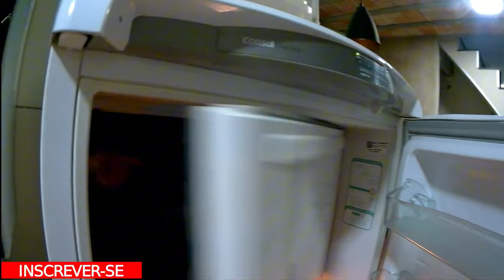REAÇÃO DO BULLY QUANDO VIU CRI..... NA RUA